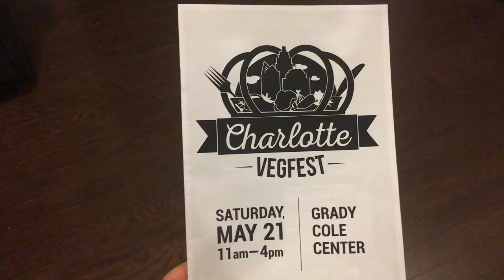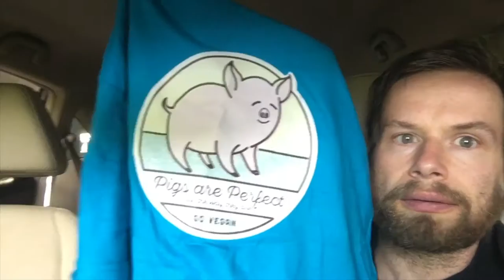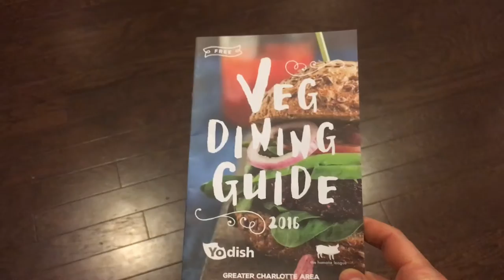Where My Vegans At? | Charlotte VegFest 2016 Vlog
My daughter and I visited the Charlotte VegFest in downtown Charlotte, North Carolina.

"Where My Vegans At?" (original song) lyrics:

Where my vegans?
Where my vegans at?
Where my vegans at the Charlotte VegFest?

Where my vegans?
Gonna eat some of this chicken parmesan;
it's from Zizi's, Zizi's Restaurant;
gonna have it with some quinoa salad.

Where my vegans?

(Have you see my vegans?)
(Woooooo.)
(Where you at, Batman?)

So many vendors,
so much to see,
so much to do,
so much to eat.

So many vendors,
man there sure are a lot of people here.